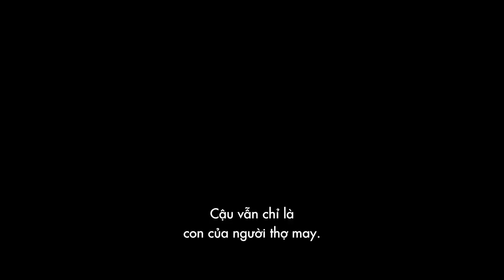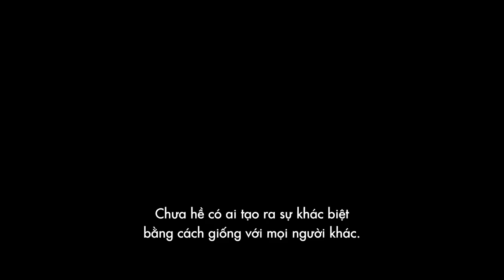(Official Trailer) BẬC THẦY CỦA NHỮNG GIẤC MƠ #2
Từ một kẻ thất nghiệp, P.T. Barnum chứng tỏ mọi giấc mơ đều có thể thành sự thật nếu ta dám thực hiện nó. Anh đã tập hợp những con người “đặc biệt”, vốn đang bị người khác xem là quái nhân, tham gia vào một màn trình diễn chưa từng có trong lịch sử trước đó. Bất chấp sự cười chê và phản đối của mọi người, họ vẫn cháy hết mình trên sân khấu như được sống lần cuối với chính bản thân mình.